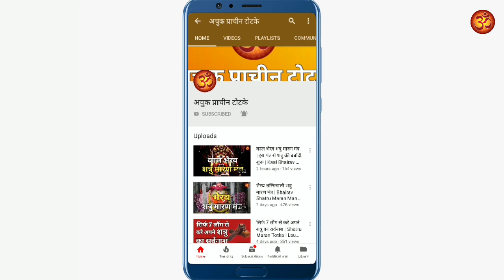शत्रुओं के विनाश के लिए | काली शत्रु नाशक शाबर मंत्र | Kali Shatru Nashak Shabar Mantra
आप सभी भक्तों से निवेदन है की आप सभी भक्त
हमारे भव्य मंदिर निर्माण के लिए और माँ काली जी का (आशीर्वाद) पाने के लिए कुछ राशि चढ़ावा हमें दान करें |

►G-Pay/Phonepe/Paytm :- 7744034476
►UPI :- bholeshankarji007@oksbi

►Bank Transfer:
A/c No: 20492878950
IFSC: SBIN0063868
SWIFT Code :- SBININBB239
A/C Holder Name :- VAIBHAV

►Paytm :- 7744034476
►UPI :- bholeshankarji007@oksbi

Maa Kali Shatru Nashak Mantra
Maa Kali Kali Shatru Maran Mantra
Maa Kali Ka Shatru Nashak Mantra
Kali Shatru Sanharak Stotram
Kali Shatru Nashak Chalisa
काली शत्रु नाशक मंत्र
Kali Shatru Nashak Mantra
Kali Shabar Mantra
dushman ko barbad karne ka wazifa
dushman ko barbad karne ka tarika
dushman ko khatam karne ka wazifa